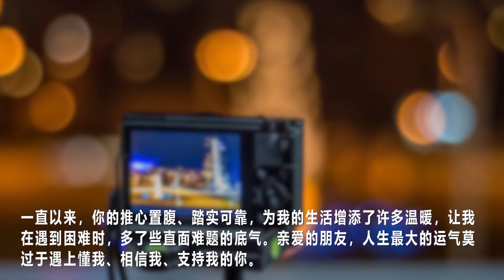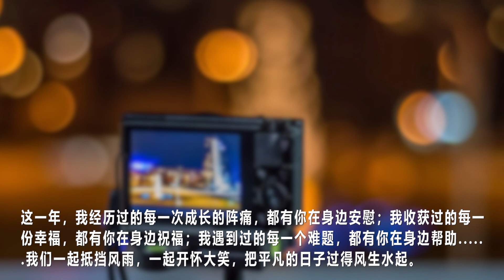🌙책 읽는 밤(夜读) - 연말에 사랑하는 당신에게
안녕하세요!

大家这一周都辛苦了，周末愉快！🌙 🌙